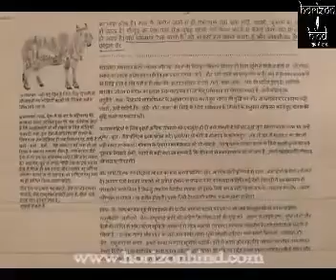HORIZON HIND NEWS - आम जनजीवन के लिए एक महत्वपूर्ण योगदान देती है गाय - देवनानी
अजमेर (सिटी रिपोर्ट)| गाय एक मात्र ऐसा पशु है इस धरती पर जो ऑक्सिजन ग्रहण करता है और साथ ही ऑक्सिजन ही बाहर छोड़ता है ये कहना और मानना है प्रदेश के शिक्षा राज्यमंत्री वासुदेव देवनानी का |

हिन्दुतत्व के मुद्दे पर हमेशा से विवादों में घिरे रहने वाले शिक्षा राज्यमंत्री वासुदेव देवनानी ने के बार फिर से ऐसा ब्यान दिया है जिसको लेकर इन दिनों देवनानी चर्चा में बने हुए है साथ ही उन्होंने इस ब्यान को देकर की दुनिया में एक मात्र गाय ही एसा पशु है जो ऑक्सिजन लेती भी है और छोडती भी है ,देवनानी के इस ब्यान के पीछे की मंशा क्या है ये तो आखिर वही जाने लेकिन जब इस ब्यान के बारे में देवनानी से गहराई से बात की तो देवनानी ने बताया की ये इस ब्यान के पीछे किसी को भ्रमित करने का उनका मकसद नहीं है , बल्कि उन्होंने ये ब्यान उन्होंने अक्षय पात्र की मेग्जिन हरे कृष्ण के गौ रक्षा विशेषांक ने इस बात का जिक्र किया गया है विदेशो के जो कृषि वैज्ञानिक है उन्होंने भी इस बात को स्वीकार किया है की गाय ऑक्सिजन लेती है और छोडती है , इसके आलवा देवनानी ने तीन और मेग्जिन भारत डिस्कवरी ओआरजी , भारत कोष ,सहितं धेनु मानस पत्रिका और देव दर्शन की एक साईट है उस पर भी इस बात को प्रमुखता से दर्शाया और समझाया गया है तो इन्ही सबके आधार पर उन्होंने भी इस बात पर जोर देकर कहा है की गाय ही एक मात्र ऐसा पशु है जो अपने आप आम जनजीवन के लिए एक महत्वपूर्ण योगदान देती है , देवंनानी के अनुसार जर्मन और इलाहबाद के वैज्ञानिक भी अब इस बात की सचाई को जानने के लिए शोध कर रहे है , अब जबकि इन पत्रिकाओं में गाय के लिए इतना सब उलेखित है तो इस बात में सच्चाई है और यही वजह है की इस बात को साबित करने के लिए वैज्ञानिक आधार पर इस बारे में चर्चा करने की बात भी देवनानी ने कही है|